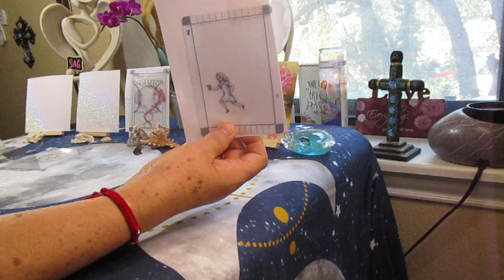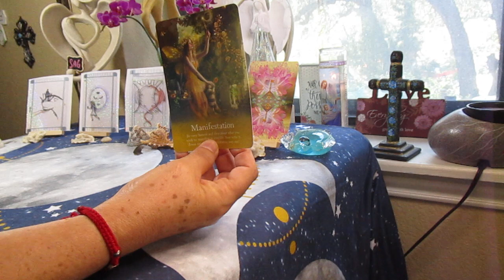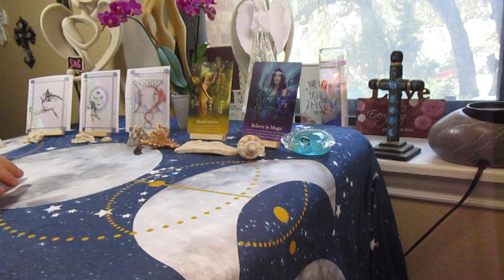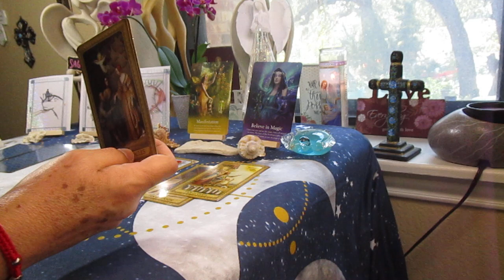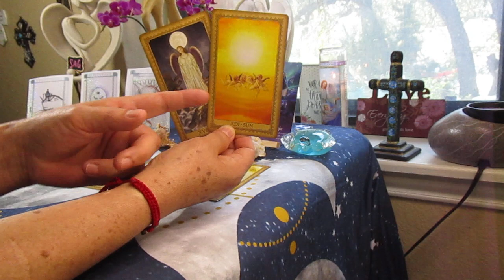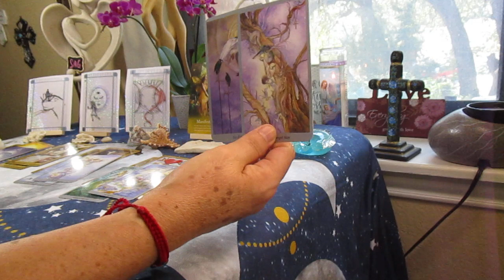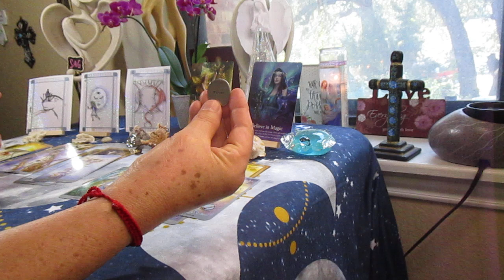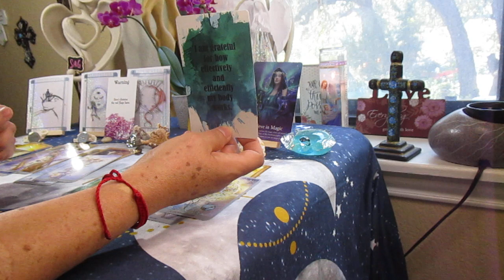SAGITARIO, tus MONEDAS: Si te MERESES ese TRABAJO, que TE traera MUCHAS MONEDAS y FELICIDAD!!!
Octubre 11

BENDICIONES!!!